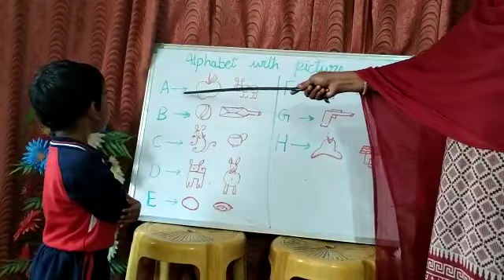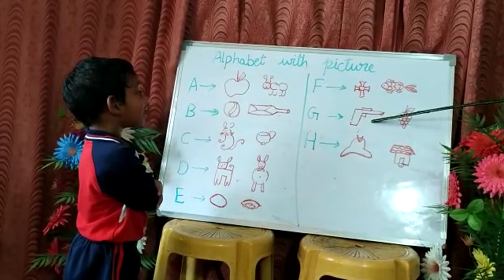G.Likhitesh | Alphabet with Picture | Rise Play School | Jagannaickpur, Kakinada.